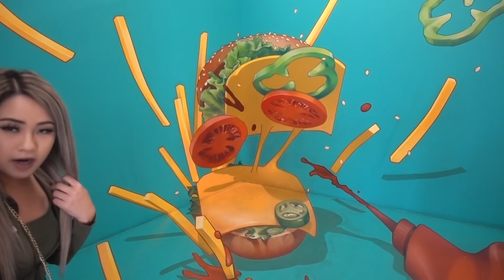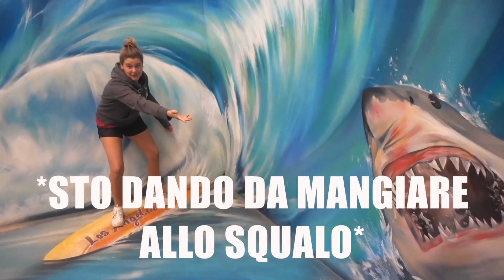IL MUSEO delle ILLUSIONI 3D *Bellissimo*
Ecco a voi il tour del museo delle illusioni 3d a los angeles! Una vera e propria figata!